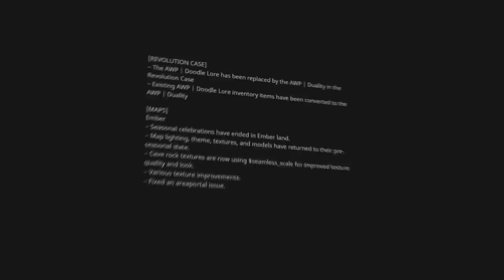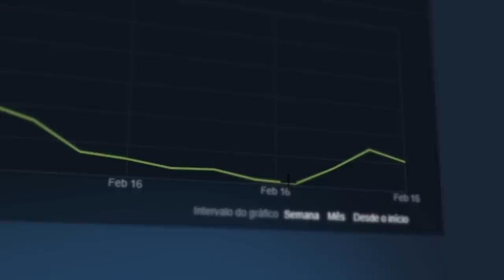o plagio foi confirmado... Awp Doodle Lore BANIDA do CS:GO (conheça a NOVA AWP DUALITY)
Depois de receber muitas acusações por plágio, a awp da nova caixa Revolution do CS:GO, teve seu nome e skins trocados. A AWP passou a se chamar Duality ao invés de Doodle Lore. O que vocês acharam?